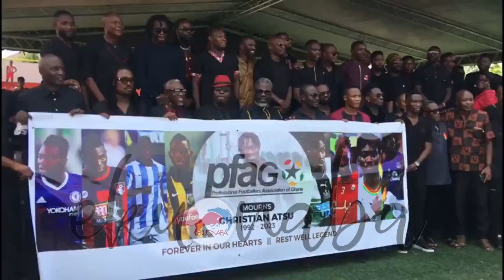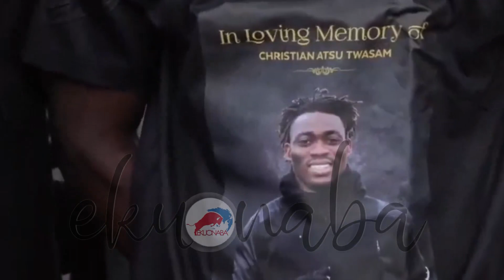Ex-convict Steven Appiah sobs as he recalls how Christian Atsu bailed him from prison + sule muntali